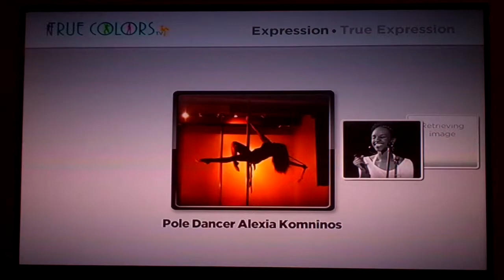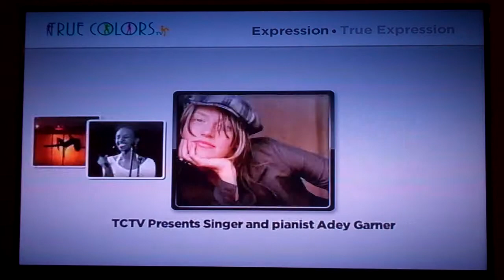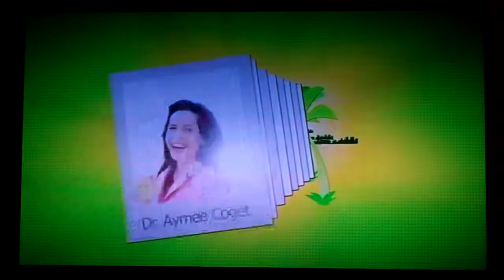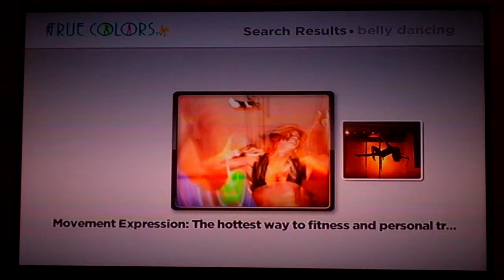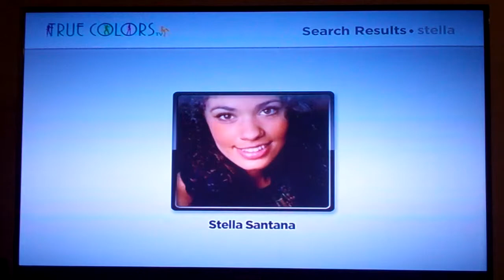True Colors TV - Veedios app on Roku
This is a video of the True Colors TV Veedios application running on Roku.